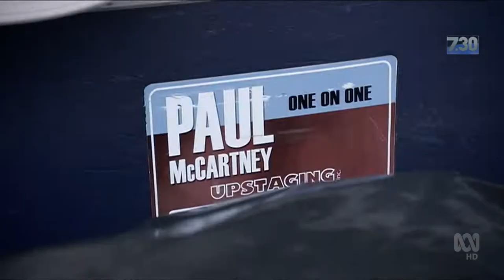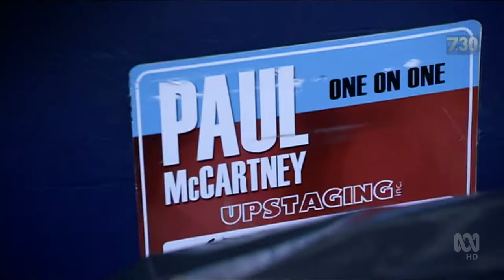Paul McCartney Interview ABC TV Australia 7.30 December 2017